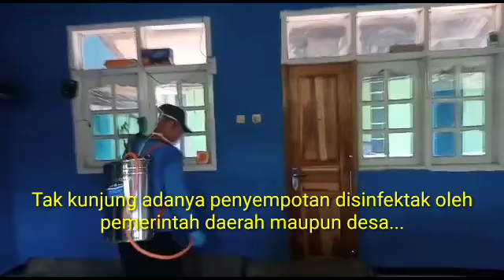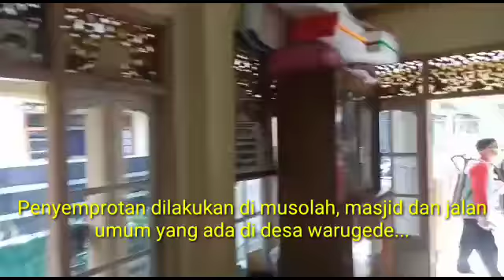Warga semprot disinfektan swadaya.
Tak kunjung adanya penyemprotan disinfektan oleh pemerintah daerah maupun pemerintah desa...warga di blok kedawung desa warugede kecamatan Depok kabupaten Cirebon, melakukan penyemprotan disinfektan secara swadaya.